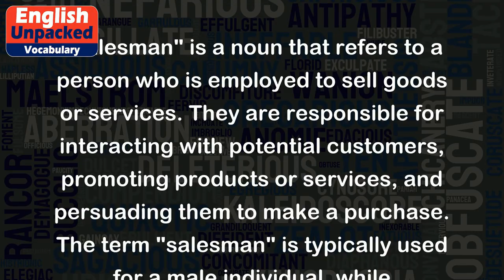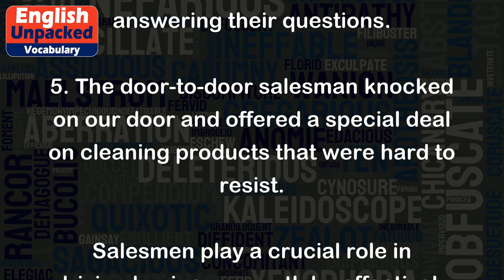Salesman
"Salesman" is a noun that refers to a person who is employed to sell goods or services. They are responsible for interacting with potential customers, promoting products or services, and persuading them to make a purchase. The term "salesman" is typically used for a male individual, while "salesperson" is a gender-neutral alternative.
Here are a few examples to illustrate the usage of "salesman":
1. John works as a car salesman at a local dealership. He helps customers choose the right vehicle and negotiates the price to close the sale.
2. Sarah is a talented saleswoman who works for a cosmetics company. She travels to different stores and demonstrates the benefits of their skincare products to customers.
3. The furniture store hired a team of salesmen to assist customers in selecting and purchasing their desired pieces for their homes.
4. In the bustling electronics store, the salesman showcased the latest smartphones to interested customers, explaining their features and answering their questions.
5. The door-to-door salesman knocked on our door and offered a special deal on cleaning products that were hard to resist.
Salesmen play a crucial role in driving business growth by effectively communicating the value and benefits of products or services to potential customers. They rely on their interpersonal skills, product knowledge, and persuasive abilities to succeed in their role.